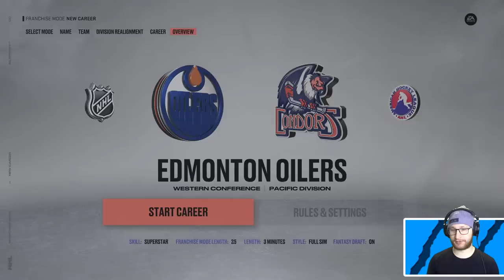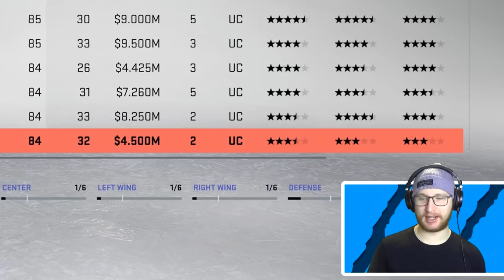These players CAN'T be drafted the same year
A draft on NHL 23, but the stipulation is that no players on our team can be drafted the same year. 👍